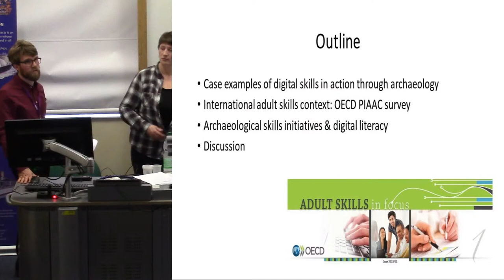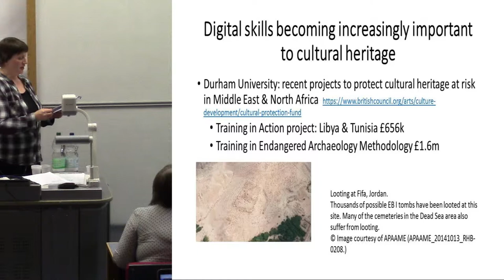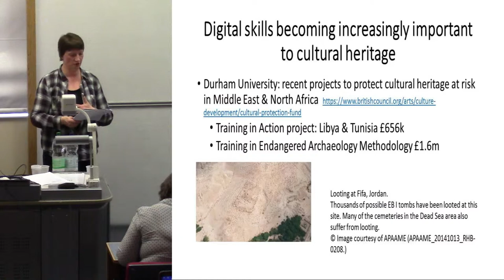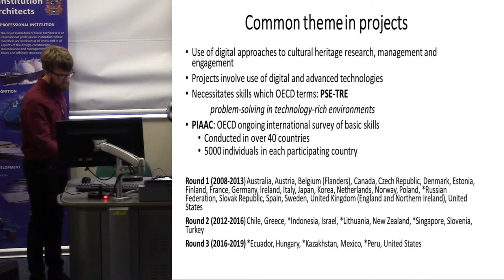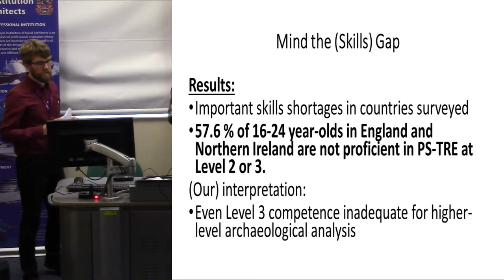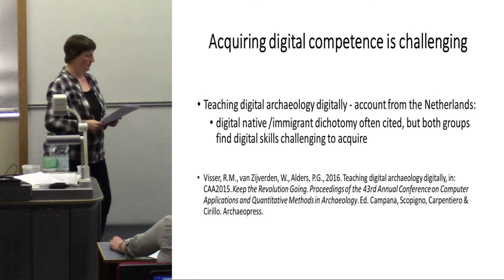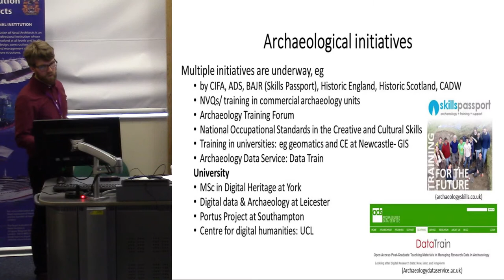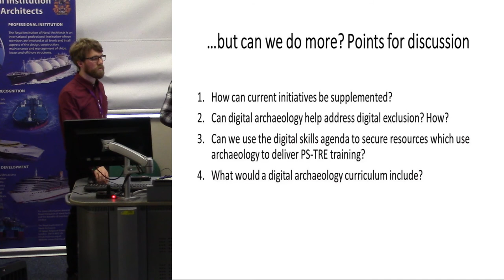Dissolving borders in landscape study and digital professionalism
This paper aims to stimulate debate on the theme of ‘digital professionalism’ in the context of historic landscape research. In combination, historic landscape study and digital technologies offer the potential to dissolve borders in archaeology. Realising this potential entails an acknowledgement that geopolitical boundaries are not the sole borders facing our profession. The process of landscape research can, if appropriately designed and conducted, increase our knowledge about the past, offer pathways to lifelong learning, enable a better evidence base for societal decisions and engage diverse stakeholders. Such research is becoming increasingly interdisciplinary, and also increasingly dependent on competence in such interlinked areas as data science, digital analysis, big data and statistics. How can digital research and practice be harnessed to increase the dynamic between commercial, academic and community-based archaeology pursuits? How can we prevent an archaeological digital skills and practice divide, not just in the UK but also globally? To illustrate the potential and challenges, examples will be given from a number of recent and current projects which use new approaches to recording, understanding and conserving historic landscapes.

Freya Horsfield, Durham University; David Astbury, Newcastle University